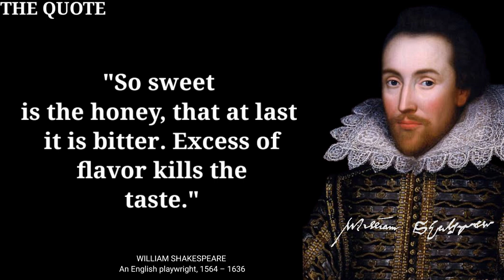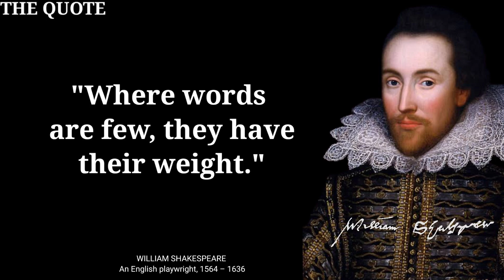William Shakespeare's Statements which are better known in Youth to Not to Lament in Advanced Age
William Shakespeare Quotations || Important Quotations of Shakespeare || Exam Point Important Quotes

Incredibly Accurate Shakespeare Quotes | Quotes, aphorisms, wise thoughts.

FAMOUS Shakespeare Quotes That INSTANTLY Lift Your Spirit

Famous William Shakespeare Quotes on Love Is Better Actually Possible

William Shakespeare's Quotes which are better known in Youth to Not to Regret in Old Age

Your Quaris.
william shakespeare quotes on life and love shakespeare love quotes in english burning desire,
10 best william shakespeare quotes,
greatest william shakespeare quotes part,
william shakespeare quotes on,
life and love shakespeare love quotes in english burning desire,
I will cover in this video these topics.
love and lessons,short,in english, insurance, partner, funny,sad, inspirational,deep,best, positive, strong, bible, unique and struggles quotes about life and quotes from bible about life.
1.love quotes for him,husband, her, wife and someone special in english
2.sad quotes short about life and love in english
3.sad quotes that make you cry and hit hard
4.life quotes motivation with milo in english
5.best,cute,sad and happy life quotes
6.quote of the day in english for students
7.quotes about life lessons, love, friendship, truth, father jealousy and silence
8.quotes of life and love
9.quote of the week wise and day podcast
10.quote of the day podcast, status,tiktok,penyemangat  hati, malayalam, albert einstein, penn and teller and jeff and jalas
11.mothers day quotes in english urdu hindi
12.quote of reading and republic day in english
13.jonathan swift's quotes
14.quotes of jonathan swift
williamshakespeare quotes
william shakespeare quotes on life and love shakespeare love quotes in english burning desire william shakespeare quotes in english.
william shakespeare quotes on life.
william shakespeare quotes on love.
 william shakespeare quotes on love  informasi ap.
william shakespeare quotes.
william shakespeare quotes part jharot. maharta.
10 best william shakespeare quotes.
macbeth by william shakespeare quotes.